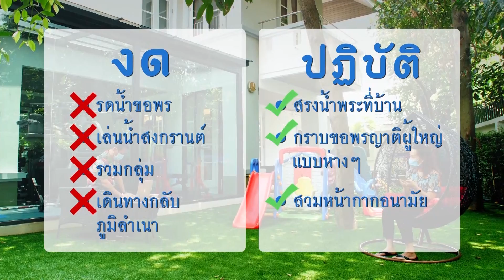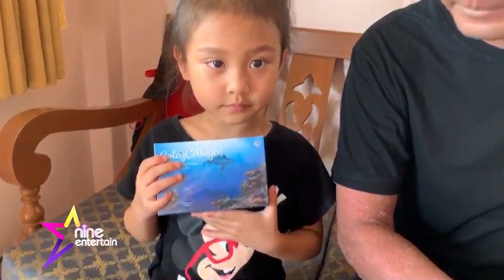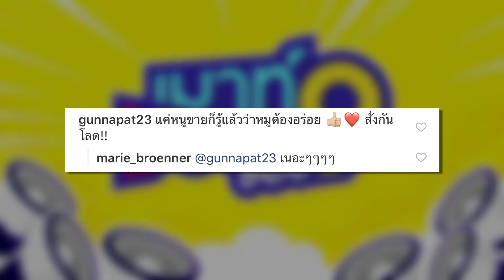รายการไนน์เอ็นเตอร์เทน 15 เม.ย. 2563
-“เมฆ” ใจชื้นโรคตุ่มน้ำพองอาการดีขึ้น
-“เปิ้ล-จูน” เผยธุรกิจโดนพิษโควิด-19 เล่นงานหนัก
-เมาท์มอยซอย 9 : “มารี” เปิดธุรกิจ “หมูเส้นหนูมารี”